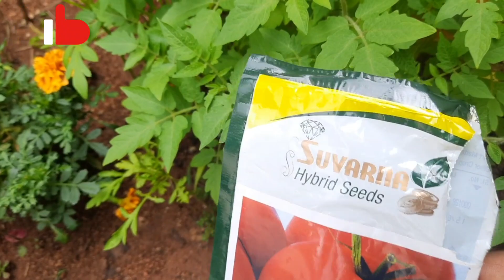How to grow tomato plants on terrace/ Tips for more yield/ Transplanting/ Subscribe 🥰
Hi everyone,

This video is about how to grow tomato plants and tips for more yield and transplantating tomato plants.